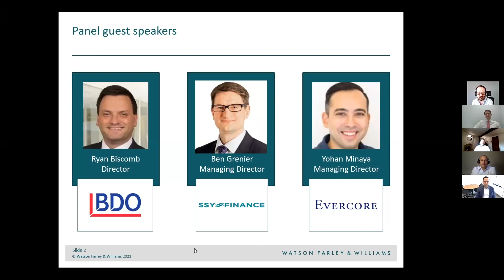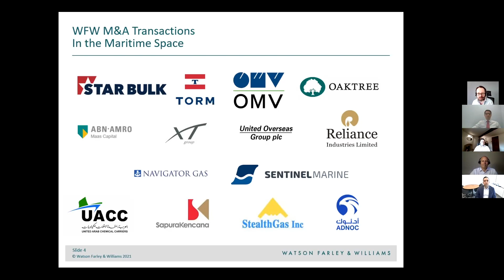Maritime Webinar Series – Episode 1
Maritime M&A is on the rise. Although vessel S&P is a mainstay of the market, there has been a distinct increase in M&A style activity across all sectors of shipping. It is important for industry professionals to understand how the market is trending, what factors are driving these trends and to form a view as to how this may impact their business.

In this webinar we discuss trends and issues in Maritime M&A including market drivers, deal structures, pricing and areas of risk and reward you should be attuned to when approaching Maritime M&A transactions.

The panel includes:

• Ryan Biscomb, Director, Shipping Advisory, BDO LLP
• Ben Grenier, Managing Director, SSY Finance LLC
• Christina Howard, Partner, Corporate Group, WFW
• Yohan Minya, Managing Director, Evercore
• Daniel Saunders, Partner, Corporate and M&A Group, WFW
• Mark Tooke, Partner, Corporate and M&A Group, WFW